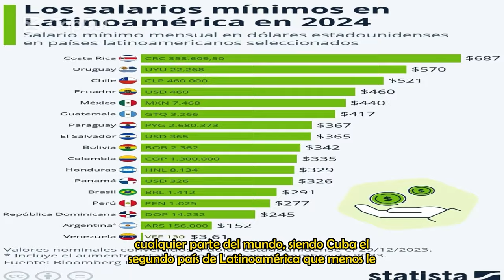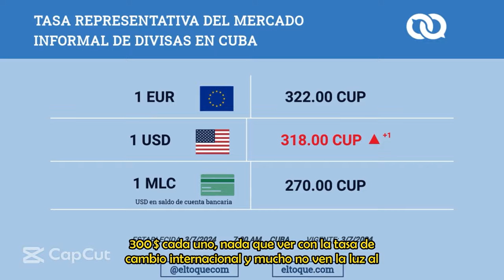Así está cubahoy. Realidad Oculta del pueblo cubano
En la actualidad, Cuba se enfrenta a una serie de problemas económicos que afectan profundamente la vida de sus ciudadanos. La escasez de petróleo ha llevado a cortes de energía y dificultades en el transporte, impactando la movilidad y la productividad. Además, la falta de efectivo y la inflación han creado tensiones financieras para las familias cubanas, afectando su capacidad para acceder a productos básicos y servicios.

A través de imágenes vívidas y testimonios auténticos, este video captura la realidad de las calles de La Habana, mostrando cómo estos desafíos económicos impactan la vida diaria de sus habitantes. Desde largas filas en busca de alimentos hasta la creatividad en la búsqueda de soluciones alternativas, cada escena refleja la resiliencia y la lucha del pueblo cubano por sobrevivir en medio de las adversidades.

alex otaola